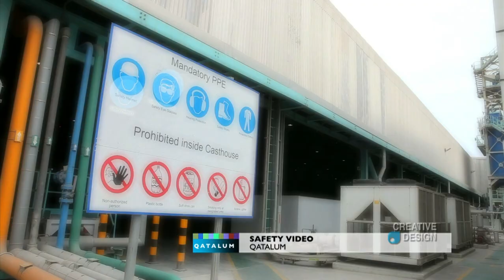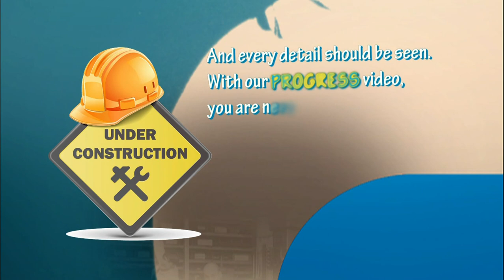Safety and Progress Video Showreel